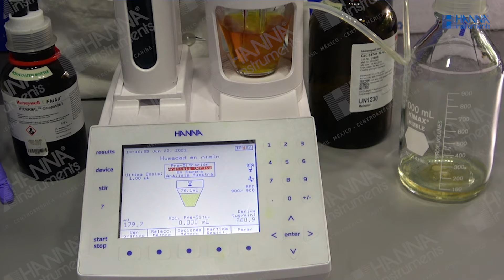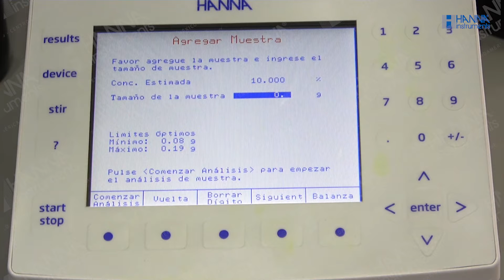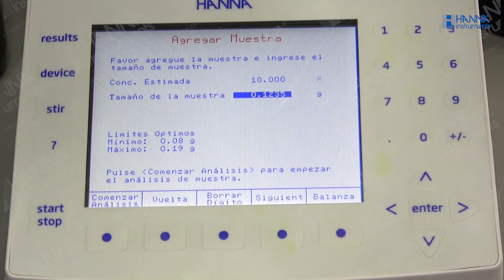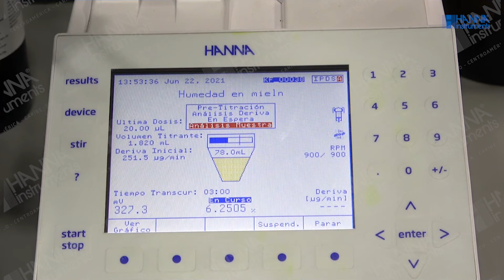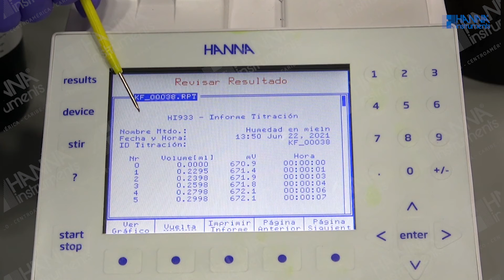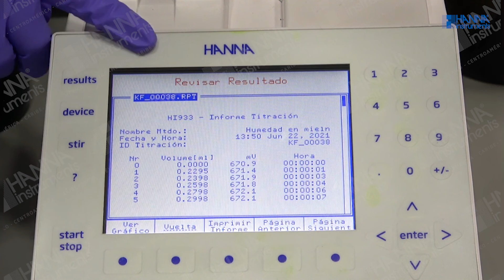Determinación de humedad en miel de abeja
Nuestro titulador Karl Fischer HI933 de HANNA instruments es una excelente opción para realizar una determinación de humedad en diferentes tipos de muestras incluyendo la miel de abeja, como se muestra en este vídeo.
00:00 Introducción
00:17 Descripción de componentes
01:00 Inyección de muestra
01:57 Ingreso de la cantidad del peso inyectada
02:15 Análisis de muestra
02:25 Descripción de la pantalla de medición
03:43 Descripción de la pantalla de resultados
05:12 Descripción de gráfico de resultados